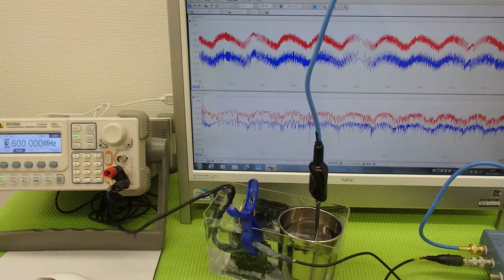超音波の発振制御システム ultrasonic-labo